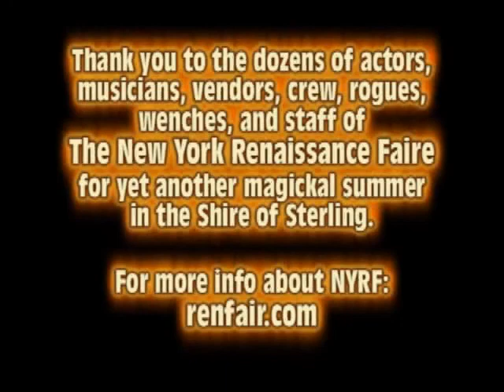NYRF 2008 - Season Finale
The Crimson Pirates lead the cast and crowd in closing out the 31st season of the New York Renaissance Faire on Sunday, 21 September 2008.